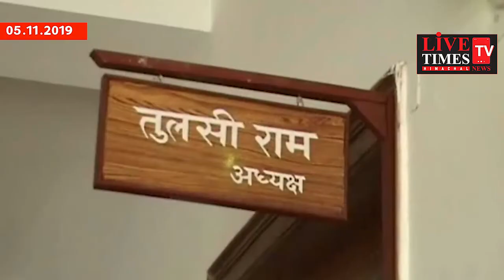धर्मशाला : बवाल मचाने के बजाय जनहित के मुद्दे उठाए विपक्ष : सरवीन चौधरी।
धर्मशाला : बवाल मचाने के बजाय जनहित के मुद्दे उठाए विपक्ष : सरवीन चौधरी। शीतकालीन सत्र के लिए तैयार होने लगी रणनीति।